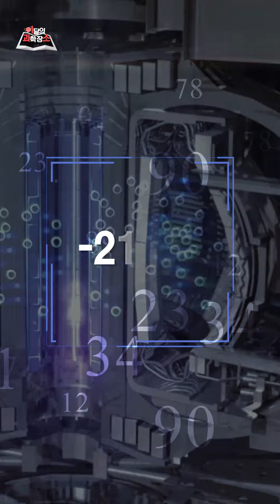[이달의과학장소] 두 번째 찾아간 장소는 어디 일까요?